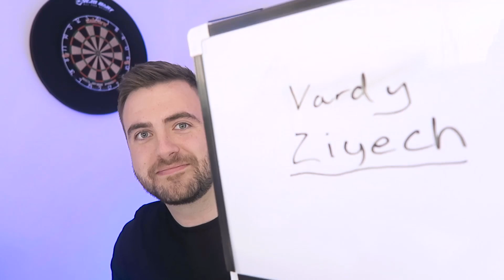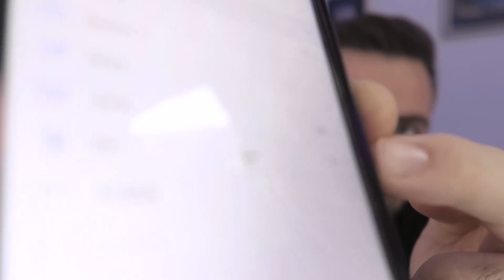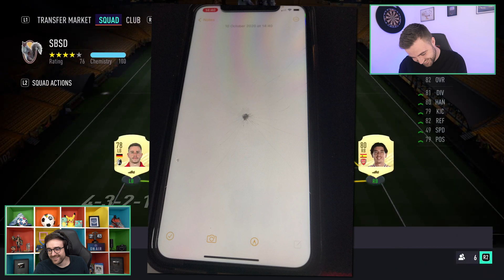Fifa 21 Squad Builder Showdown!!! PLAYER OF THE MONTH CALVERT-LEWIN!!!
The first Premier League Player Of The Month is AN EVERTON PLAYER! If I lose this Squad Builder Showdown and have to discard POTM DCL...